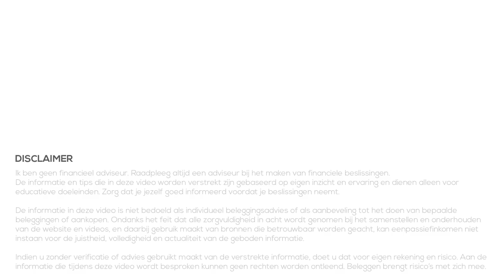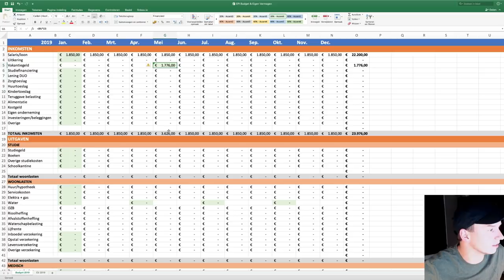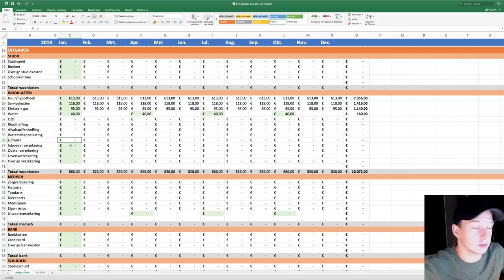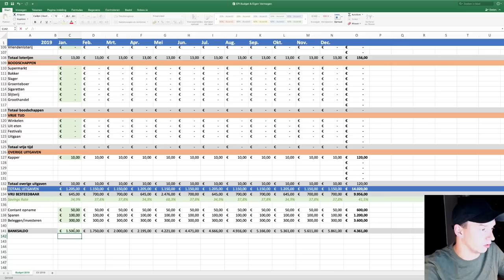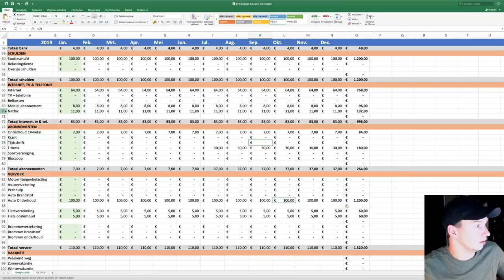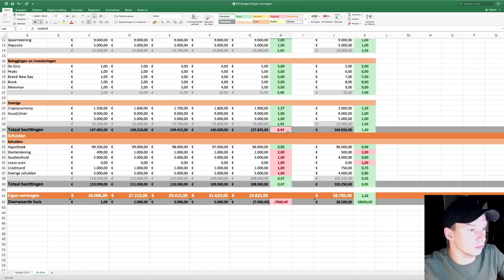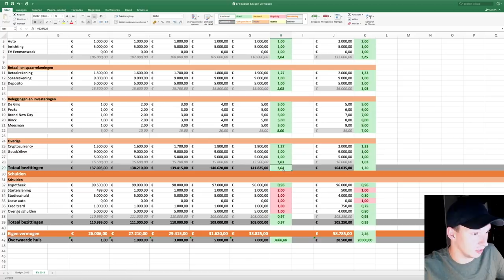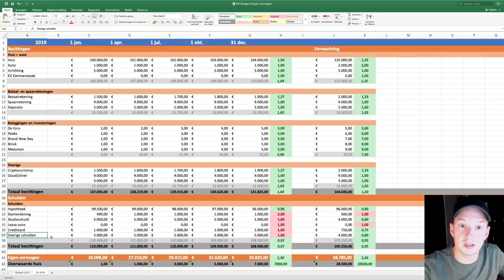Excel: Budget & Eigen Vermogen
👇Kijk hieronder voor meer informatie en links👇

Elk kwartaal (ongeveer) geef ik een update van mijn Budget & Eigen Vermogen. Ik kreeg vaak de vraag of ik het Excel document dat ik hiervoor gebruik kon delen. In deze video behandel ik dit Excel document en geef ik de belangrijkste informatie om er zelf mee aan de slag te gaan.

Onderwerpen in deze video:
01:49 Budget
09:05 Eigen Vermogen